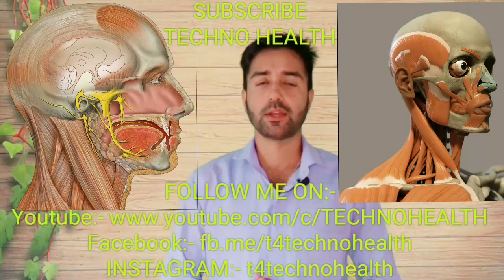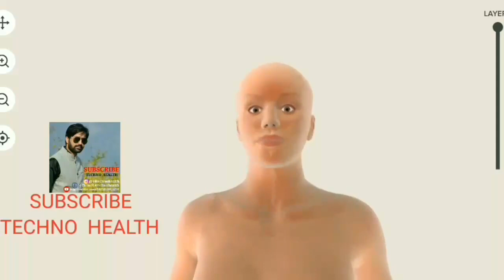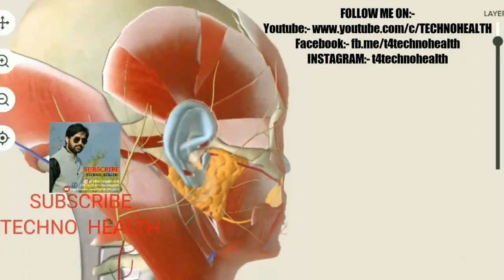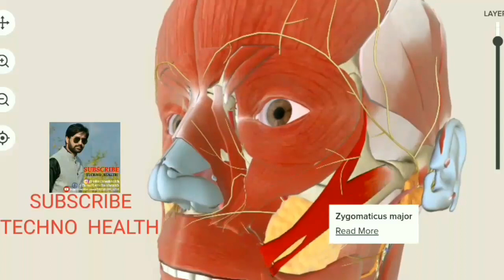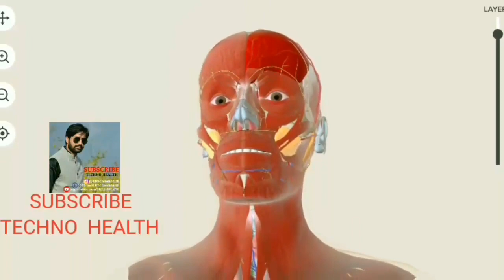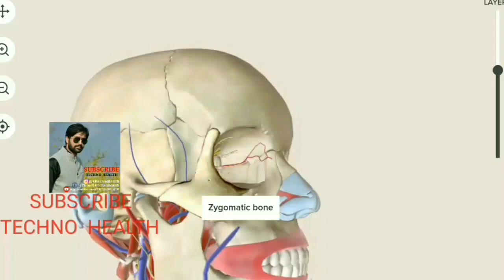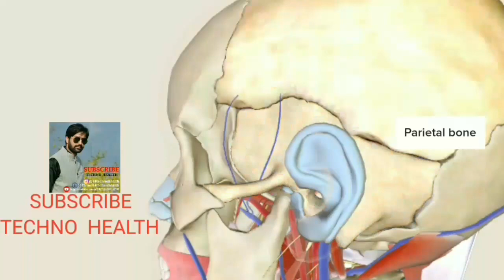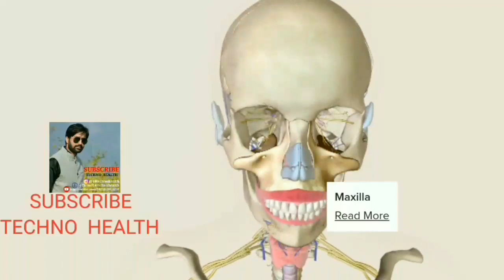Human Head | Skull BONE | HUMAN HEAD 3D | Parts of the Human Head | Human Head Anatomy | CRANIUM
The human head consists of a fleshy outer portion surrounding the bony skull, within which sits the brain. The head rests on the neck, and is provided bony support for movement by the seven cervical vertebrae.

The face is the anterior part of the head, containing the sensory organs the eyes, nose and mouth. The cheeks, on either side of the mouth, provide a fleshy border to the oral cavity. To either side of the head sit the ears.